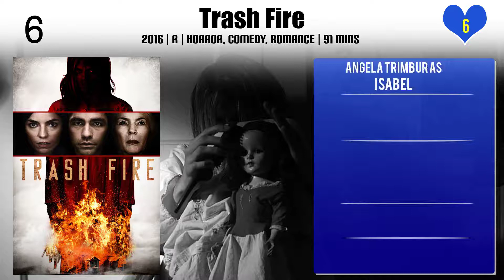Angela Trimbur Top 10 Movies of Angela Trimbur| Best 10 Movies of Angela Trimbur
Top 10 Movies of Angela Trimbur

Find the list of top 10 and best movies by Angela Trimbur
Horse Girl
The Pistol Shrimps
The Feels
The Future
Trash Fire
Punching Henry
Beef
The Final Girls
The Kings of Summer
A Green Story

Pl. Comment down your favorite movie of Angela Trimbur